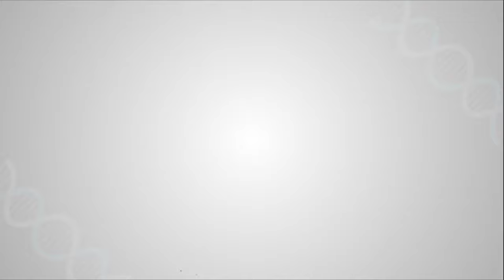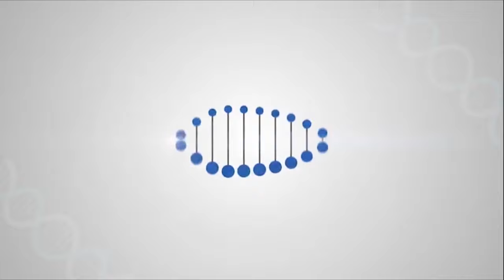Dr. Vikram Shah | Joint Pain & Knee Replacement Insights | Shalby Hospitals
Dr Vikram Shah, one of the world’s most renowned joint replacement surgeons, talks about osteoarthritis (arthritis of the joints), the most common form of arthritis on the Doordarshan Madhya Pradesh TV program.

Dr. Shah advises people to follow a healthy lifestyle by regular exercise, yoga, and a balanced diet to prevent it and talks about how severe cases can be treated successfully through joint replacement surgery.

Dr. Vikram Shah also dispels people’s fears and says that only about 10% of cases of osteoarthritis need surgery and urges people to consult an expert in case of joint pain and not to self-medicate.

Courtesy: @DoordarshanNational Madhya Pradesh